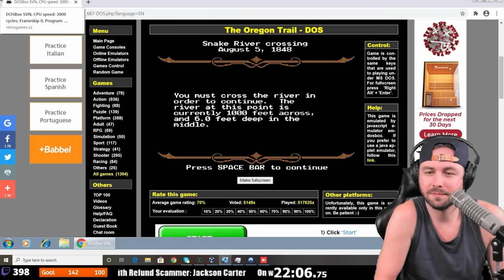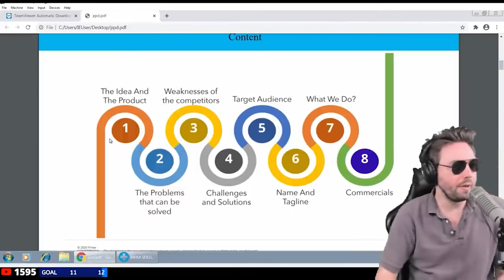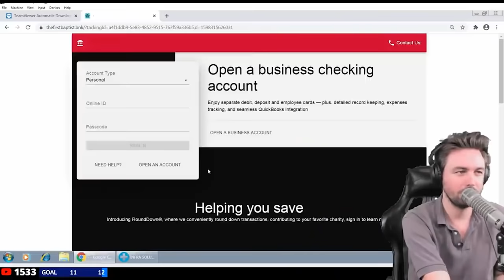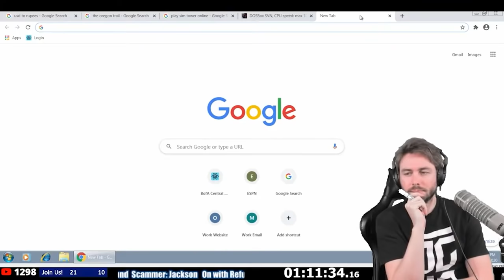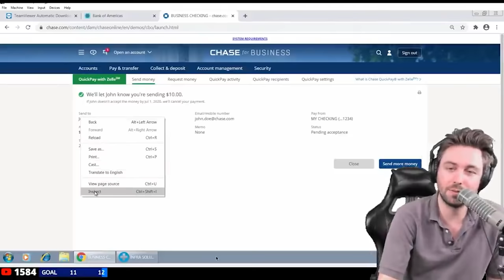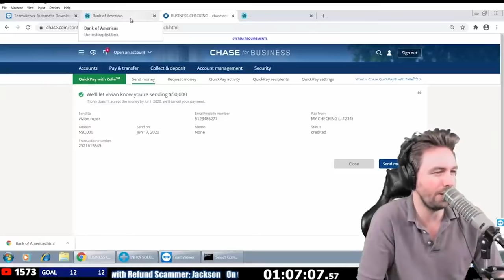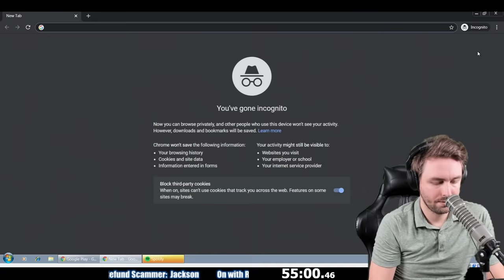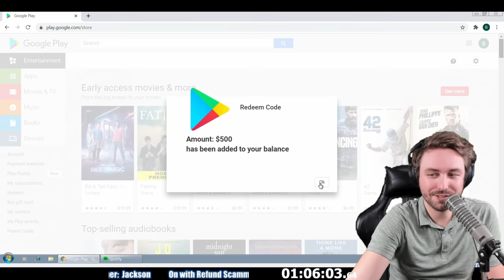I Redeem a SCAMMERS Google Play Gift cards (Scammed a Scammer)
We expose entire scammer call center, Calling scammers by their real name, showing scammers in real life
Deleting a scammers files - File deletion syskey - computer scammers

دھوکہ باز
প্রতারক
ठगी गर्ने
மோசடி செய்பவர்